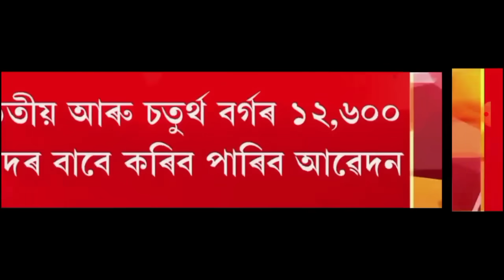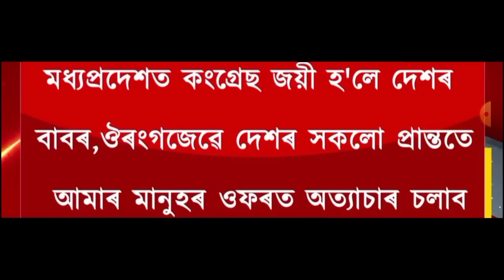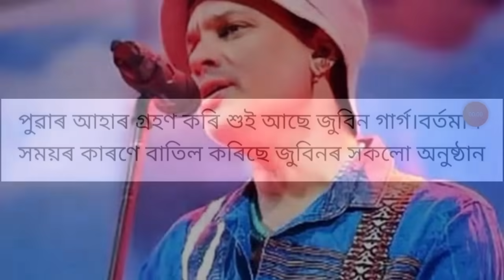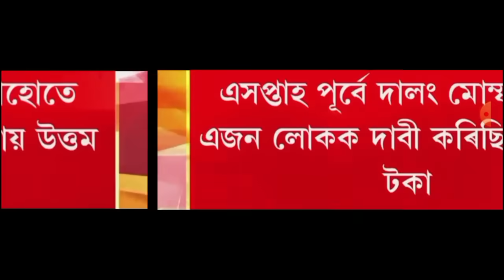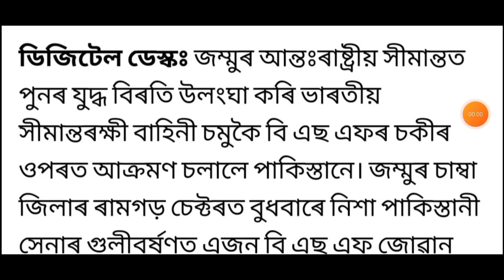আজি সন্ধিয়াৰ 7 টা গুৰুত্বপূৰ্ণ খবৰ | Today morning 9 important News in Assam | Finance | Currency